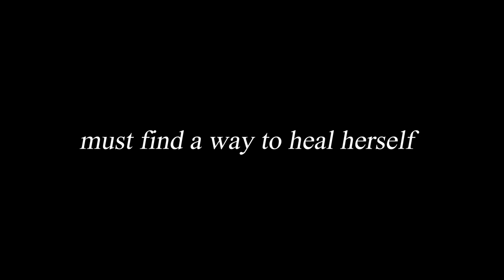Better Now Web Series trailer Feat. J Austin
Trailer for New Webseries entitled Better Now produced by Antionette Blue Productions. I play the role of Aiden Better.
Directed By Victoria Dixon